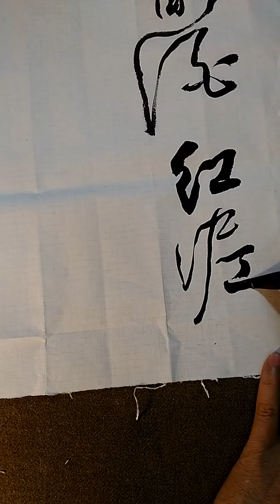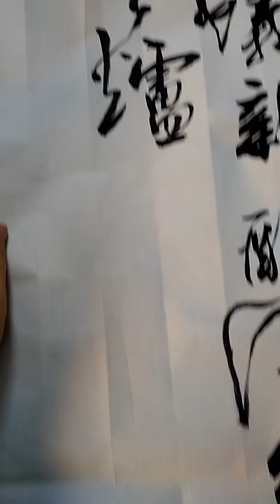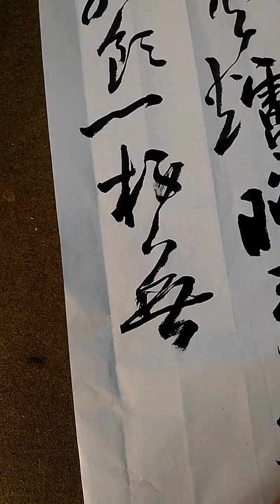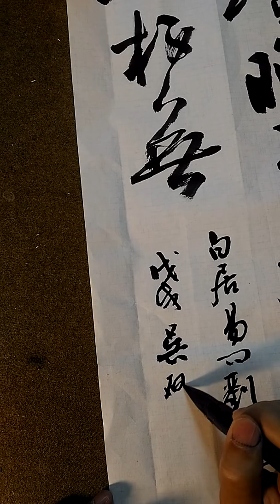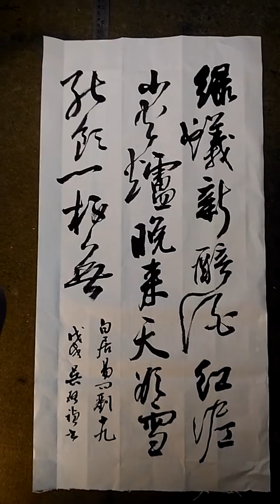晚來天欲雪,能飲一杯無?詩人真是率性啊?行草書白居易問劉十九-吳啟禎書法教室教學(按個訂閱.讚囉)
綠蟻新醅酒， 紅泥小火爐。 晚來天欲雪， 能飲一杯無？
我有剛釀成還沒有過濾的綠蟻酒，正暖在紅泥抹成的小火爐上。天快黑了，一場雪馬上就要飄灑下來，此時你能來和我共飲一杯酒嗎？